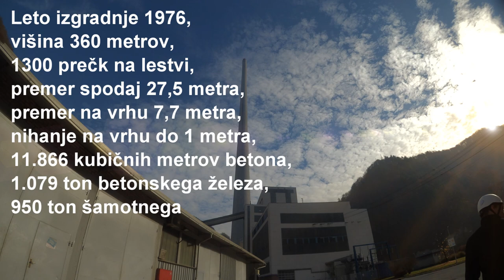Vzpon na dimnik Trbovlje - Climbing to chimney Trbovlje (Slovenia)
Vzpon na najvišji dimnik v Evropi TE Trbovlje 360 m.
Climb to the tallest chimney in Europe Trbovlje 1180 ft.